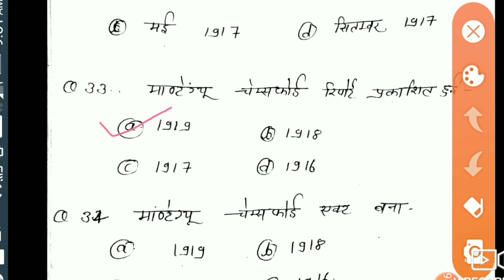BEO/national movement/ka/part -4